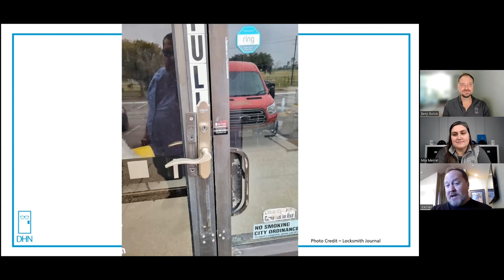Unhinged - Episode 17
Joel Becker joins us this week!